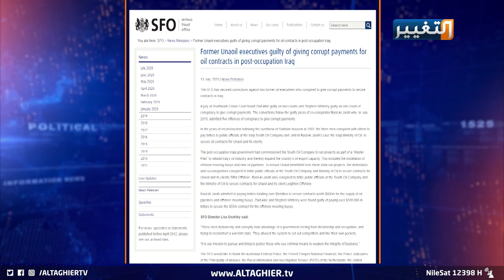التغيير تكشف اسماء المرتشين لمشاريع سرقة نفط العراق | تقرير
كشف مكتب مكافحة جرائم الاحتيال الخطيرة عن إدانات ضد مديري نفط سابقين تآمروا على دفع مبالغ فاسدة لتأمين عقود في العراق، القضية التي اقترب موعد الحكم فيها مع نهاية الشهر الحالي، تكشف عن أسماء تختبئ باسم شركات نفطية حكومية، عن سرقات بمئات ملايين الدولارات.